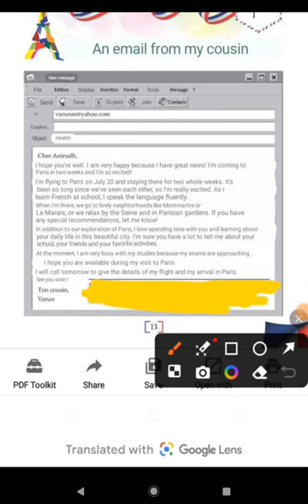un mail de mon cousin alf 4 lecon 1 new= ENGLISH TRANSLATION =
ALF 4
NEW EDITION
LECON 1
UN MAIL DE MON COUSIN
ENGLISH TRANSLATION